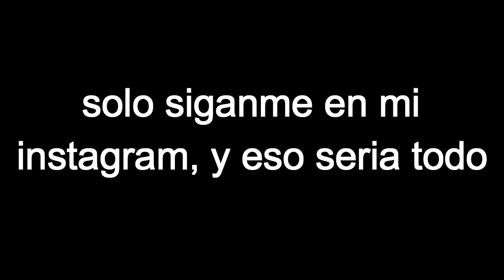King Ghidorah vs Mega kaiju ( Shaikuja ) ¿Quién gana? T2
sorteo de pases de batalla fortnite 3 temporada cap 2